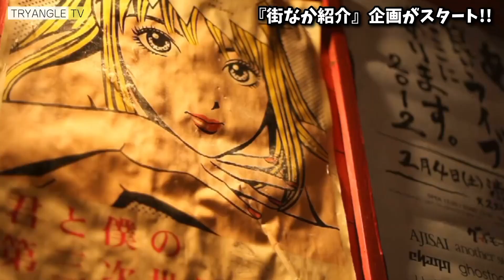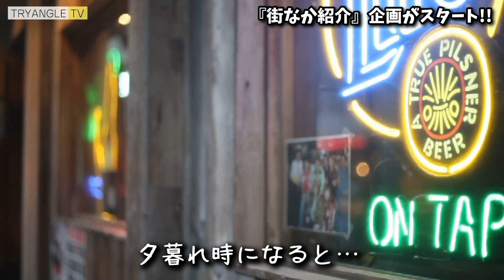【新企画】＂YOKOSUKAちょい散歩＂がスタートします！（#00）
ついに「TRYANGLE TV」が、軍港・猿島を飛び出して街のなかへ！横須賀の観光スポットはもちろん、話題のグルメや面白スポットなど、横須賀の観光情報を発信していきます！

こんなところ紹介して欲しい！気になるけどちょっとお店に入りづらいなど、リクエストがあればコメント欄に送って下さいね〜！

次回より本格的に紹介が始まります！お楽しみに！

「YOKOSUKA軍港めぐり」や「無人島猿島」等の最新情報、各航路の運航状況やインフォメーションについては以下をご覧下さい。

※このチャンネルは株式会社トライアングルの公式アカウントです。
※動画内の情報は公開当時のものです。正確な情報提供に努めておりますが、動画の中で間違った内容が含まれる場合がありますことをご了承ください。お出かけの際には、最新の情報をチェックいただきますようお願い申し上げます。